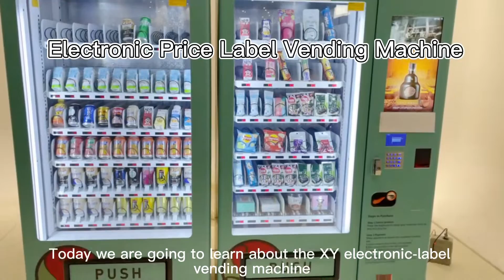XY Electric price label vending machine for snacks drinks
elevator vending machine, electric price label vending machine